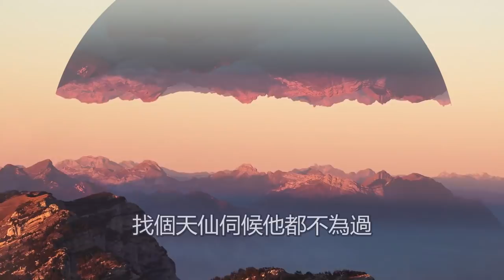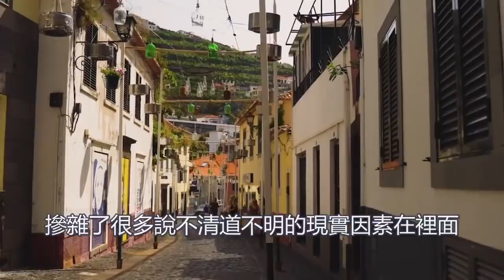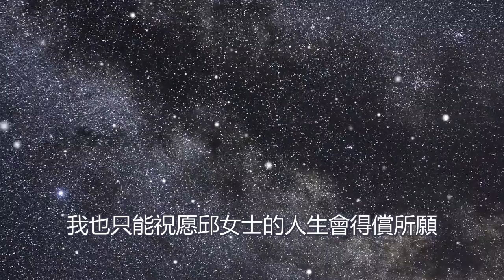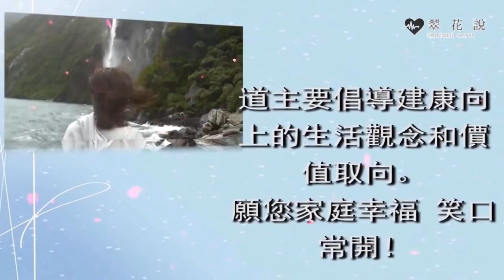兒媳銷售被婆婆說成狐狸精，攀高枝威逼她離婚，兒媳笑著說一話，婆婆嚇得癱倒在地｜翠花的秘密